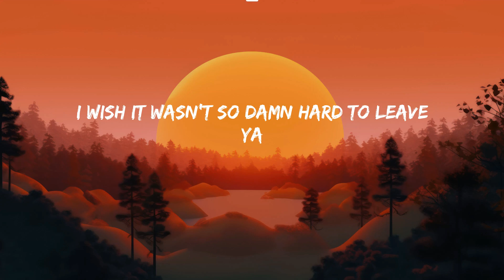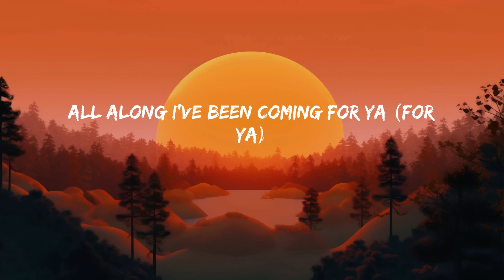Señorita - Shawn Mendes (Lyrics) | Good Feeling Mix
Lyrics Señorita - Shawn Mendes:
Yeah, no
Sapphire moonlight
We danced for hours in the sand
Tequila sunrise